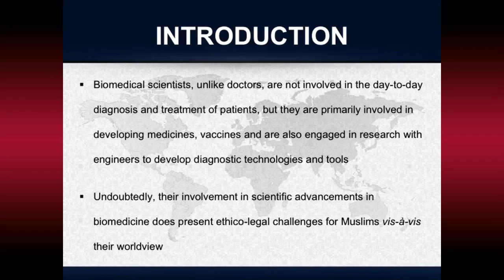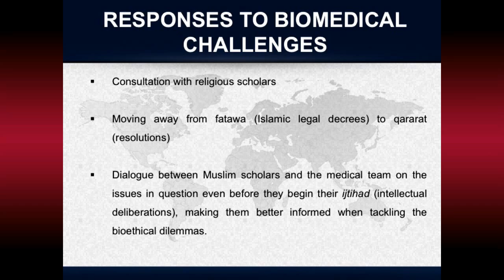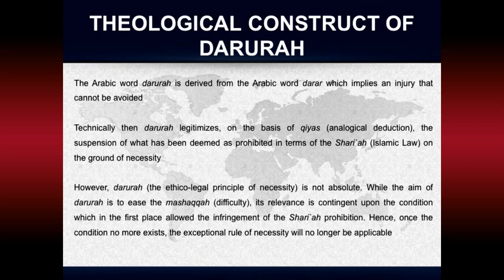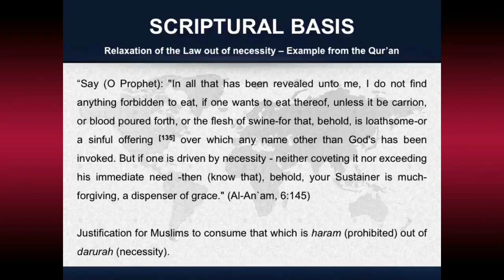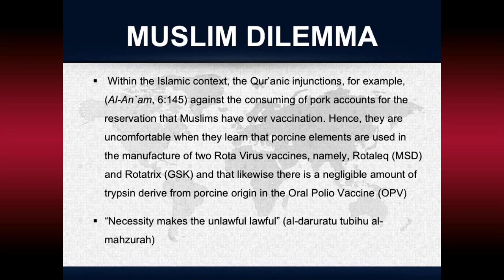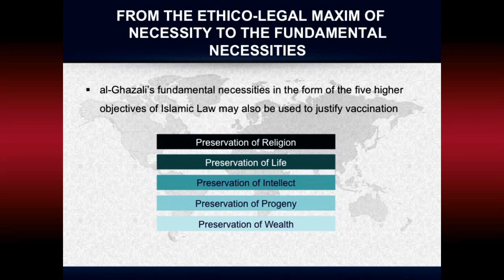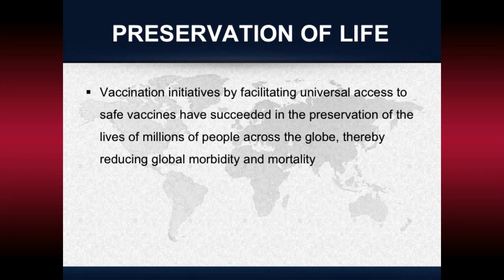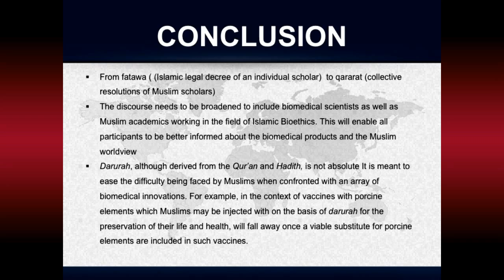Abul Fadl Mohsin Ebrahim, PhD - Al-Darurah & its Application in Field of Biomedical Interventions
Panel 1: "The Meeting Points of Moral Theology and Medical Care" (moderated by Ahsan Arozullah, MD, MPH):

Abul Fadl Mohsin Ebrahim, Phd
Emeritus Professor, Comparative Religion, University of KwaZulu-Natal, Durban